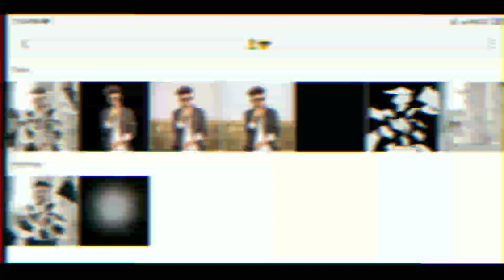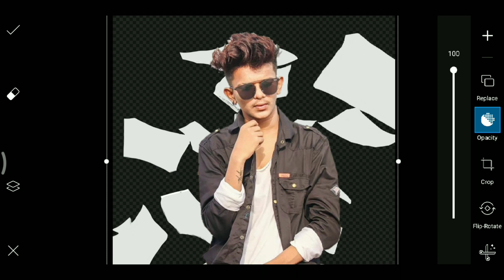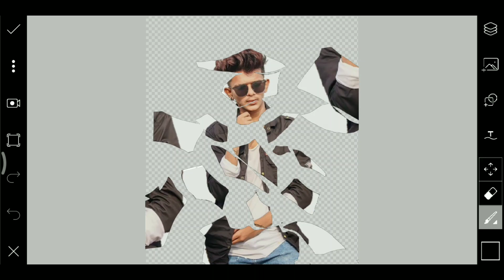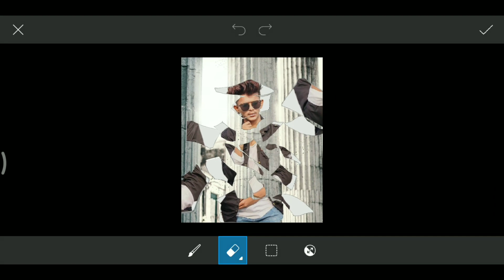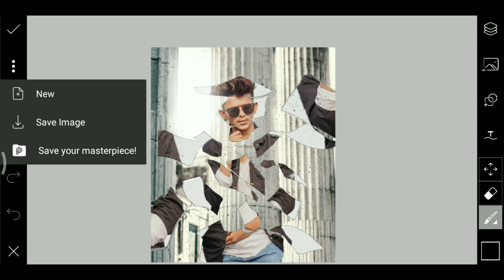Vijay mahar broken crack body part photo editing trick | PicsArt Vijay mahar photo editing